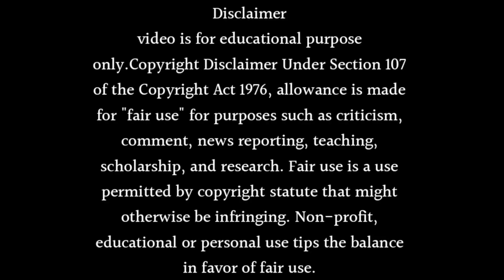Iss Pyaar Ko Kya Naam Doon 4 Release Date - Get Confirmation Announced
New Show
Hi

About this video Dosto Is Video Me Maine Aapko Iss Pyaar Ko Kya Naam Doon 4 Release Date - Get Confirmation Announced Ummmed Hai Ye Video Aapko Bahut Pasand Aayegi.

Colors TV
Best Show Arnav Singh OR Khushi Best Jodi
Barun Sobti
Sanaya Irani Season 4 Mein Aayege

Queries Solved :-
ipkknd season 4
ipkknd 4
iss pyaar ko kya naam doon season 4
ipkknd season 4 kab aayega
ipkknd season 4 release date
is pyaar ko kya naam doon season 4
ipkknd 4 releasing date
iss pyaar ko kya naam doon 4
ipkknd
ipkknd season 4 promo
ipkknd season 4 update
ipkknd season 4 latest news
ipkknd season 4 coming soon

KUSI
Yeh Hai Chahatein Bade Achhe Lagte Hain 2
Iss Pyaar Ko Kya
Naam Doon -
Season 4
Kaisi Yeh Yaariaan
Season 4
(Soundtrack from
the Voot Original
Series)